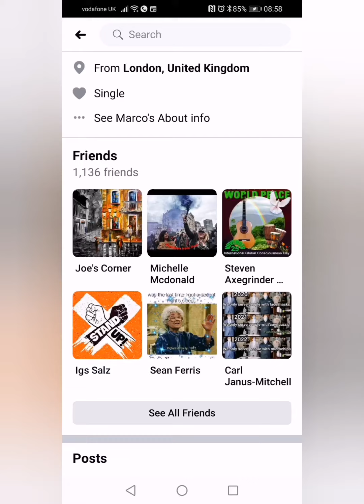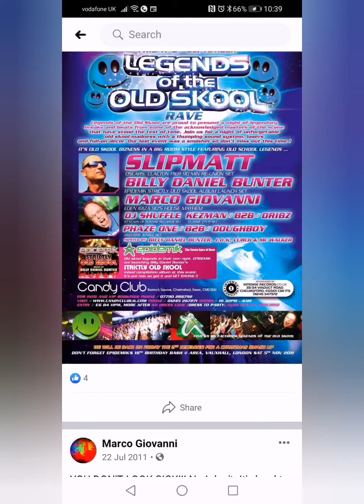Grey bleeder finally revealed or gumbo.